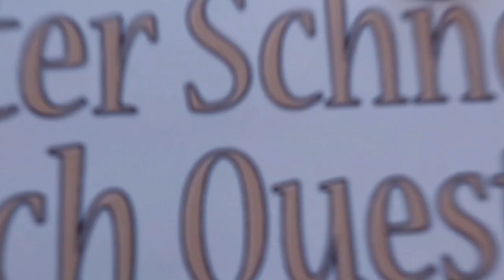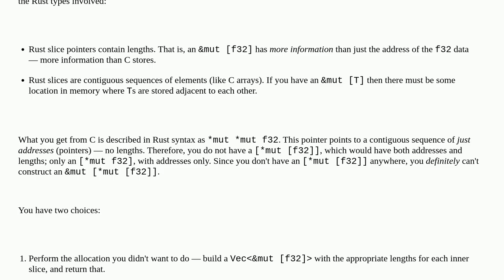How does one convert a C pointer-to-pointer to a Rust slice of slices?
A special thanks goes out to the community

  rust ffi slice